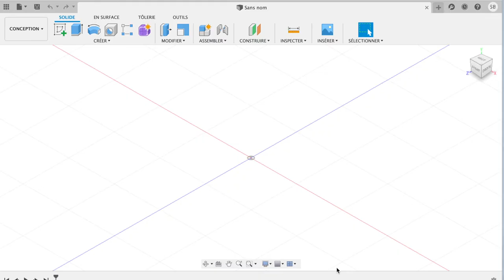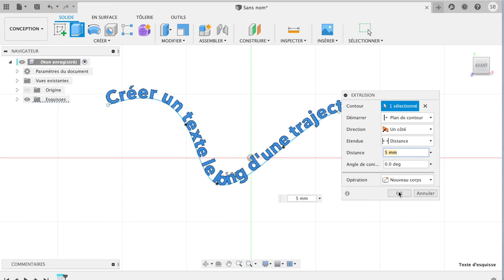Faire un texte suivant une courbe sous Fusion 360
Création : Texte en courbe avec Fusion 360